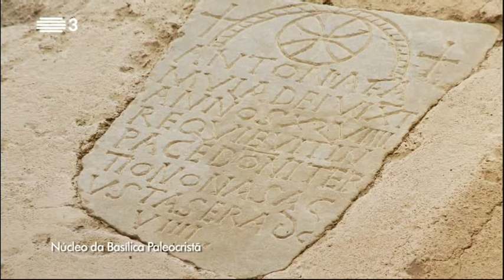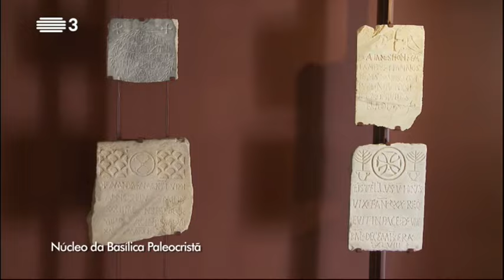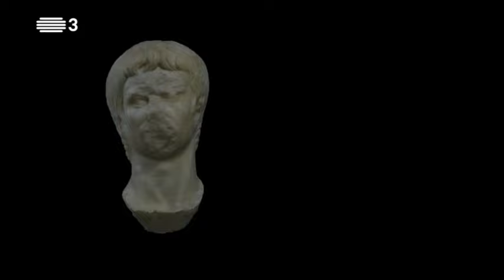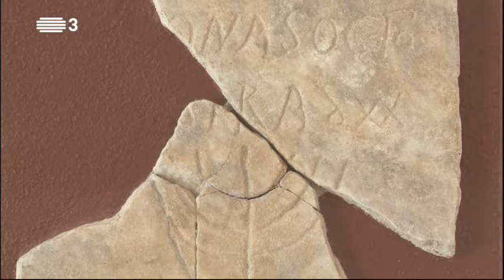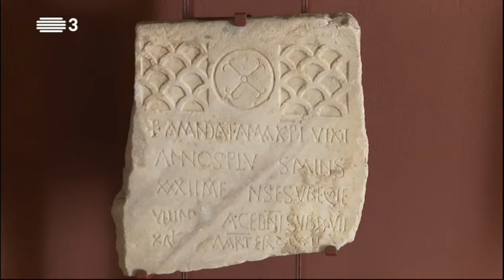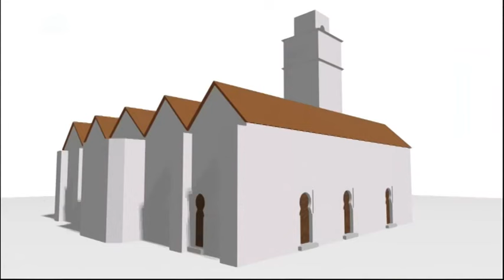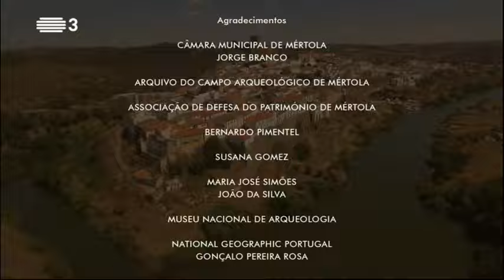Visita Guiada ao Campo Arqueológico de Mértola - Portugal (480p)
Colocada no mapa do Portugal contemporâneo por Cláudio Torres, o fundador do célebre Campo Arqueológico de Mértola (CAM), esta vila do Alentejo é, há 40 anos, protagonista na redescoberta da História Islâmica do nosso
território. Acontece que, um acaso, conduziu a experiente equipa do CAM à descoberta de um conjunto de estátuas monumentais do tempo do Imperador Augusto, um tempo muito anterior à presença islâmica na Península.
As questões que esta nova descoberta do CAM coloca são muito surpreendentes. Os arqueólogos Cláudio Torres e Virgílio Lopes são os nossos guias nesta visita que, pelo chão de Mértola, atravessa milhares de anos.

Data de emissão: 8 de Outubro de 2018